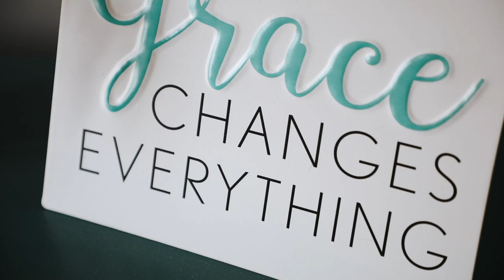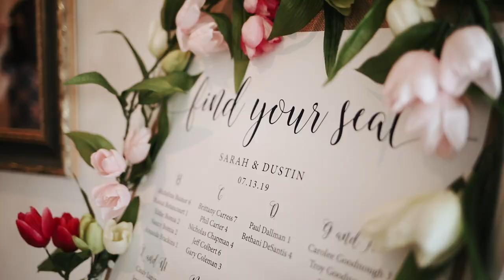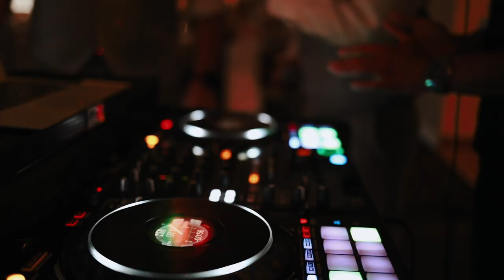Beacon Hill Love | Dustin + Sarah Trailer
Dustin + Sarah

Despite our faults and our shortcomings, love wins. I believe that these two have a great awareness of that very idea. That grace isn't something that you necessarily deserve, but you give because love wins.

This wedding was so much fun to capture. Couldn't be happier for these two wonderful people.